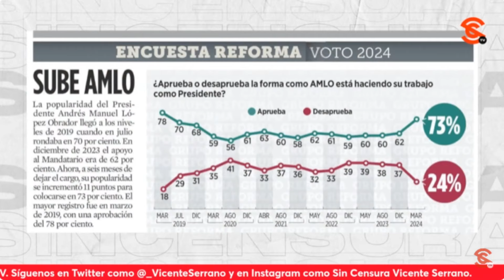¡FRACASO ABSOLUTO! FUE UN GRAVE ERROR ELEGIR A XÓCHITL COMO CANDIDATA, ASEGURA MOLAY MAZA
El historiador Molay Maza Ontiveros aseguró que la encuesta del Reforma demuestra que la campaña de bots de Xóchitl Gálvez es un fracaso absoluto y que la oposición va cayendo en error tras error, iniciando con el de haber elegido a la señora a la que le encanta la payasada como candidata, a pesar de que varias veces demostró durante la precampaña no estar apta para esa tarea